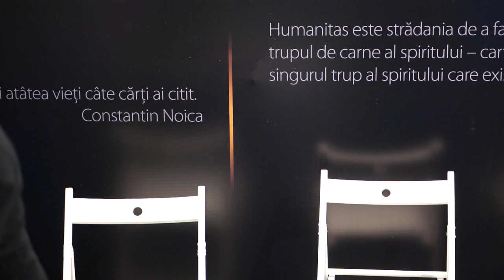Radu Paraschivescu la Bookfest 2015